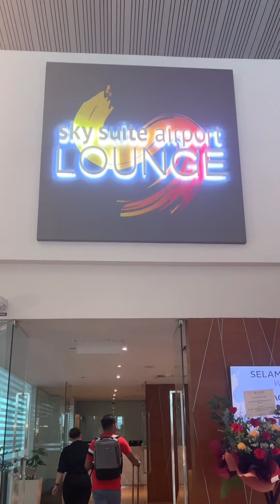"𝐏𝐢𝐭 𝐒𝐭𝐨𝐩 𝟐𝟒 𝐣𝐚𝐦" Ruangan terbaru di Terminal KLIA 2✈️, Pelbagai kemudahan yang esklusif & selesa!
Baca Artikel Penuh :-